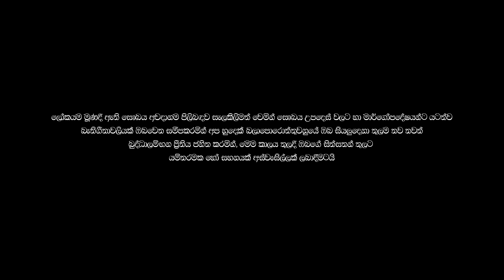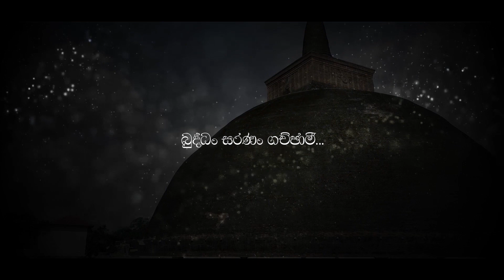DFCC Bank Virtual Poson Bathi Gee 2021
DFCC කාර්ය මණ්ඩලය විසින් සමාජ දුරස්ථභාවය රකිමින් ඩිජිටල් තාක්ෂණය උපයෝගී කරගෙන සැදැහැ සිතින් පවත්වනු ලැබූ පොසොන් බැති ගී සරණිය 2021.